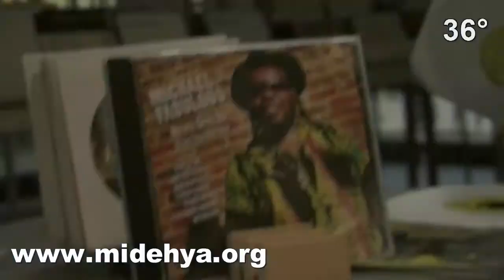michael fabulous part2